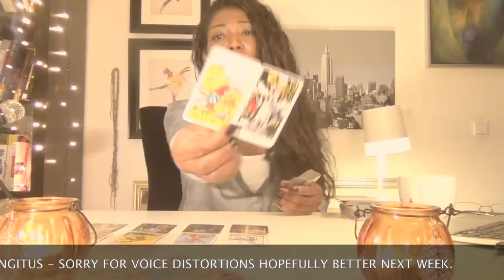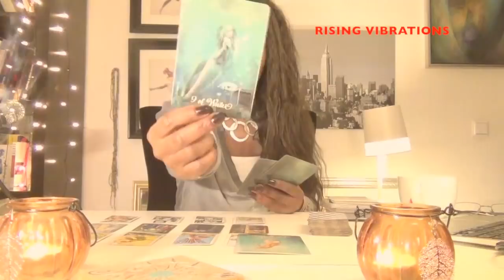PISCES FEBRUARY 18-25 ** WANT MORE, NOT JUST A FRIEND OR A SHOULDER TO CRY ON **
Pisces, others are leaning on you heavy for support.  Others may just want to be friends, but in either situations, you find yourself wanting more.

If you are still having a difficult time disconnecting from your cheating ex, or you are still in the process of recovering from an affair, please check out my publication which gives some details into the psychology of a cheater and how you can find ways to recover from the affair -- tarots included.  This book teaches you the basis of using tarot and the 12 main Jungian archetypes to understand and get over a betrayal.  This book also focuses on building personal resilience.

Special because it was set with intention.  The more often you listen, the more effective.  Try to absorb the words and your own positive interpretations of the cards into your conscious.  This will work to attract a love relationship -- romantic relationship -- into your life.  Listen until if feels like instinct.  Peace and love, Inga

Written to explain how channeling works and how you can develop your own psychic skills.

If you want to specifically focus on cord cutting and disconnecting your energetic field from a former partner, please see the short pamphlet which is available free on Kindle Unlimited.

If you are not interested in the book 'plugs,' check back as I will attempt to address techniques and philosophies in the books on this site.  Thank you for joining us, and stay strong, you are loved.  Peace and love, Inga